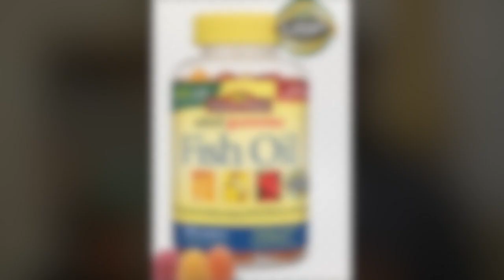Fake online experts|Shout out Kenny K. O.|Heba Ali Fail | Whats real or fake in the online community